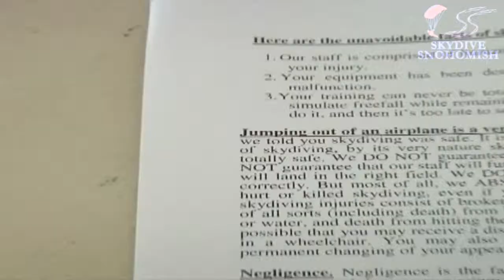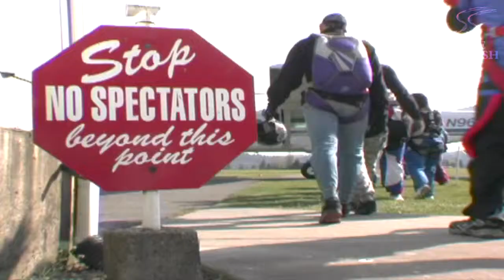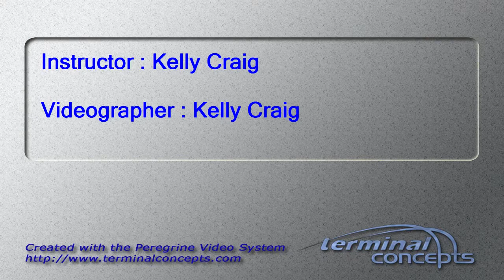Rakesh Chakari Mallareppa's Tandem skydive!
Rakesh Chakari Mallareppa's tandem skydive on Saturday, July 14, 2012 with Kelly Craig.